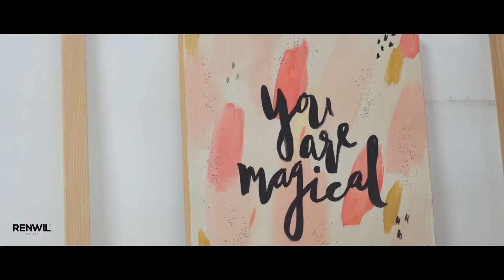Behind the Scenes in the Art Studio